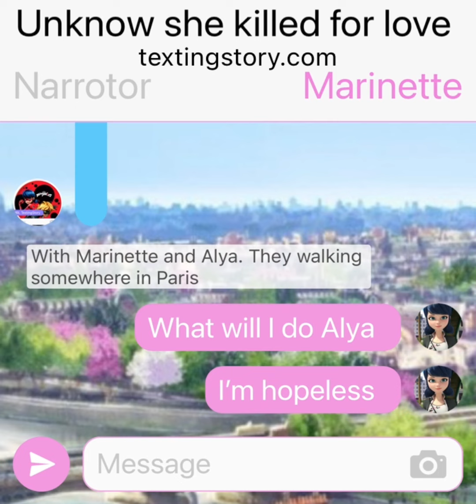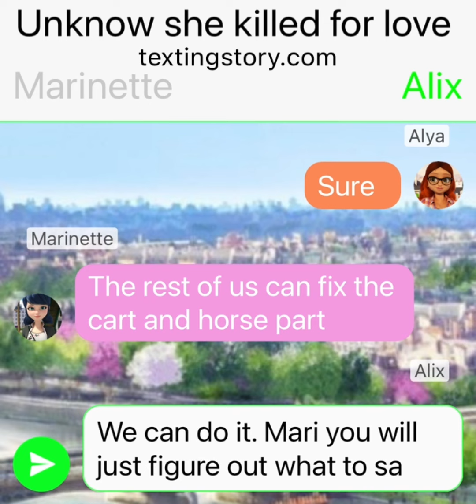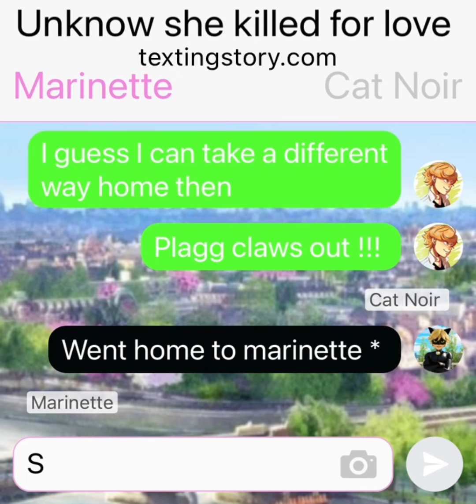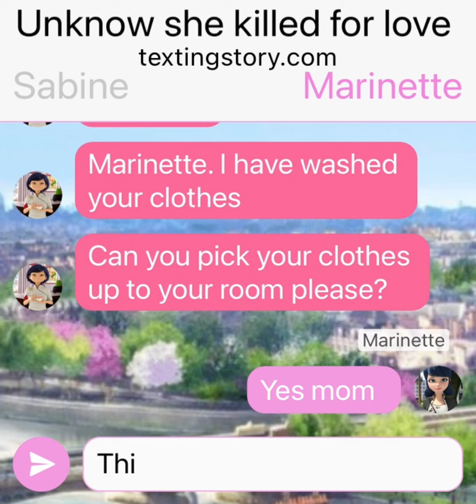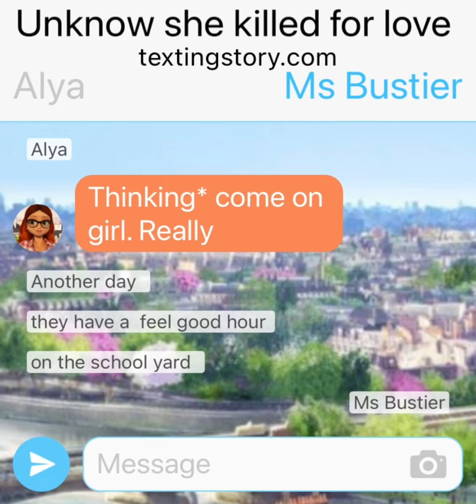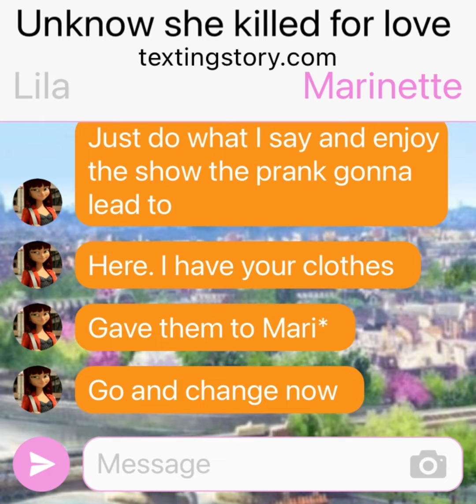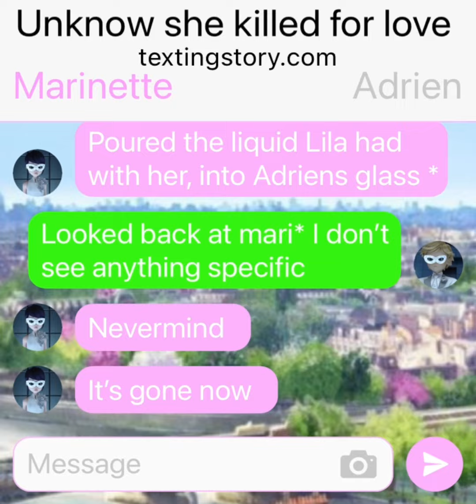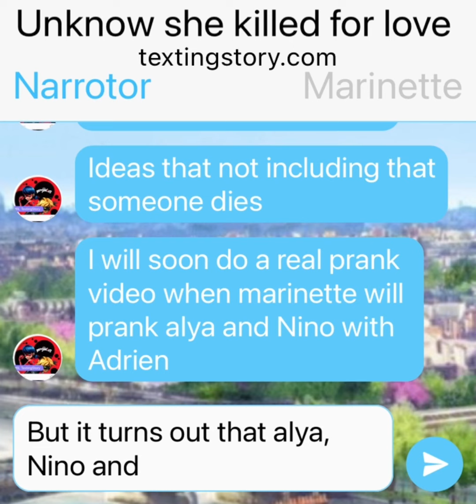Unknown she killed for love. Lila tricked Marinette. Masquerade Ball Part 1 (mlb texting story)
This is a story about Marinette who wants to tell Adrien that she love him. Lila always stoping her from doing that. Lila will leave Marinette alone if she help her with a prank. But the prank turns about to be something marinette never thought she did